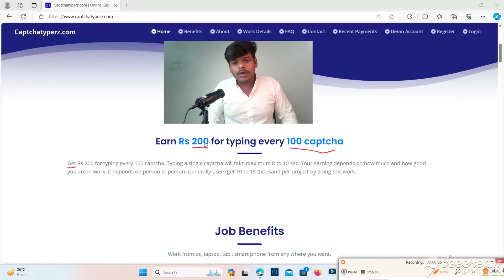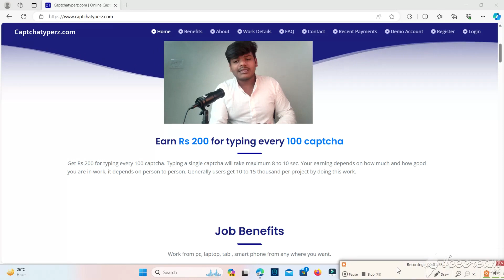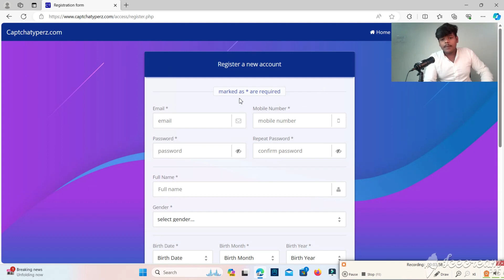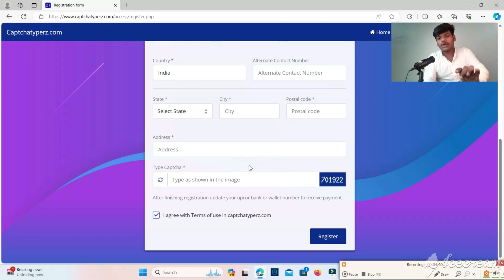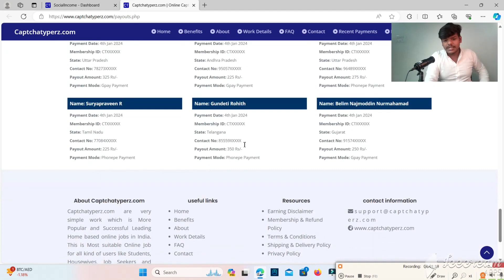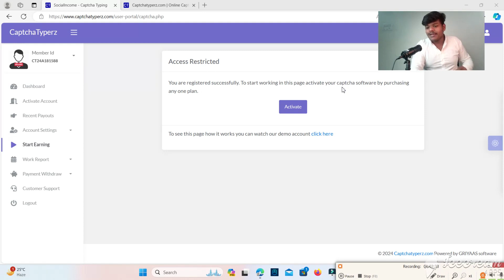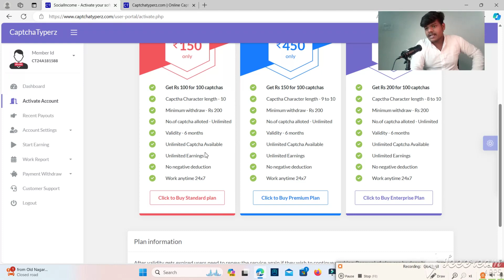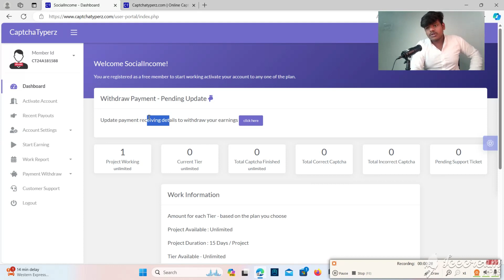Real Captcha typing Earning Site | Captcha Typing Work | Work From Home Jobs 2024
aptcha typing job
captcha typing
2024 captcha typing job
captcha typing work 2024
captcha type karke paise kaise kamaye
real captcha typing work
captcha
google captcha
captcha job
captcha work
what is captcha
how does captcha work
online job
online jobs at home
online jobs
online captcha typing jobs